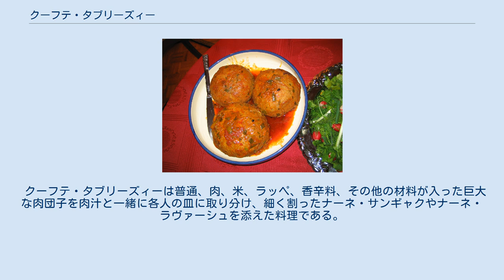クーフテ・タブリーズィー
クーフテ・タブリーズィー（タブリーズ風キョフテ） クーフテ・タブリーズィー（ペルシア語: کوفته تبریزی‎, ラテン文字転写：Kūfteh Tabrīzī / アゼルバイジャン語: تبریز کوفته سی‎, ラテン文字転写：Təbriz küftəsi）又はタブリーズ風キョフテは、キョフテの一種。
イランの北西部の町、タブリーズの有名な郷土料理である。
キョフテの中ではかなり大きい。
 「タブリーズ・キョフテシ」あるいは「クーフテ・タブリーズィー」は、どちらも「タブリーズの肉団子」を意味する。
トルコ語やアゼルバイジャン語の「キョフテ」はペルシア語の「打つ」や「すりつぶす」を意味する動詞「クーフタン」（ペルシア語: کوفتن‎, ラテン文字転写：kūftan）の過去分詞、「クーフテ」に由来する。
 中東の各地でクーフテ（キョフテ）型の料理が調理されているが、クーフテ・タブリーズィーがそれらと異なる点は、調理法と材料にある。
クーフテ・タブリーズィーには、香りのある野菜と、伝統的な作り方であれば肉も使用される。
これらが石の乳鉢と木のすり棒でこねられ、ラッペ（黄エンドウ豆の鞘を取り除いて挽き割りにしたもの）が追加される。
最近では簡単に作るために、乳鉢の中で肉をこねるプロセスを代行する仕事が行われている。
その他に、卵、クルミ、干しプラムを、クーフテ・タブリーズィーの中に入れ、揚げタマネギとゼレシュキュを混ぜたもので飾る。
クーフテ・タブリーズィーのスープは、トマトペーストとサフランで味付けされる。
 クーフテ・タブリーズィーは普通、肉、米、ラッペ、香辛料、その他の材料が入った巨大な肉団子を肉汁と一緒に各人の皿に取り分け、細く割ったナーネ・サンギャクやナーネ・ラヴァーシュを添えた料理である。